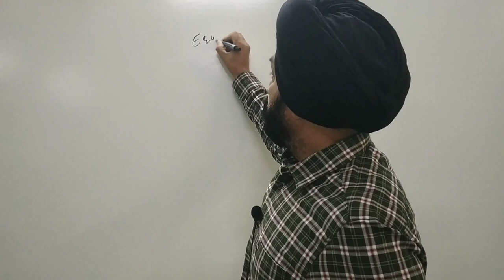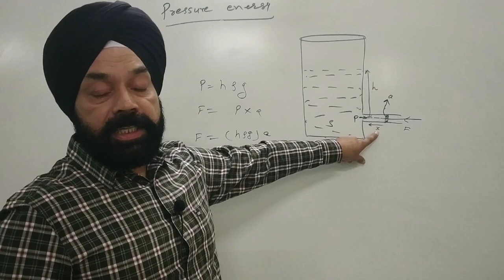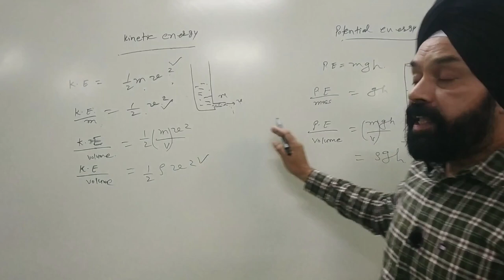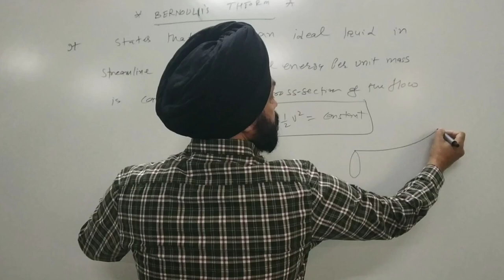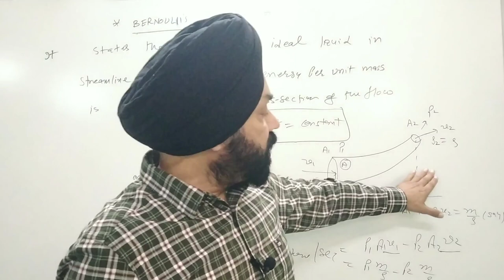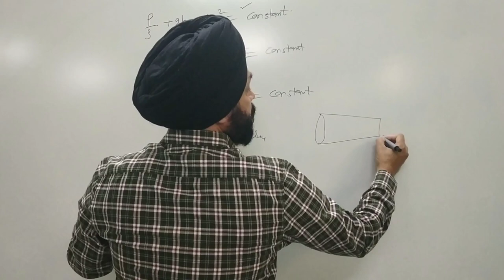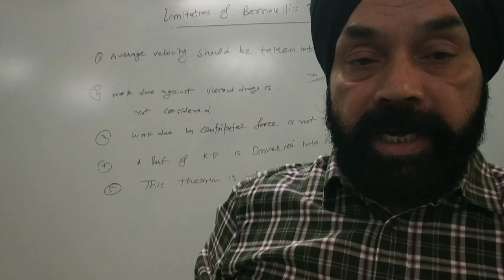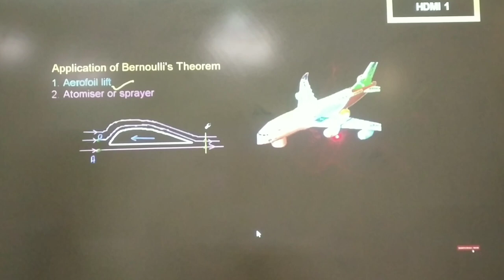Bernoulli's Theorm +1 class